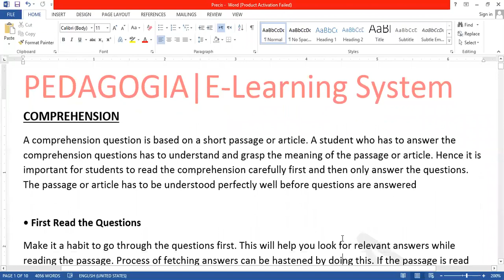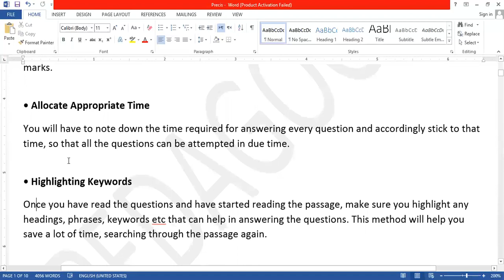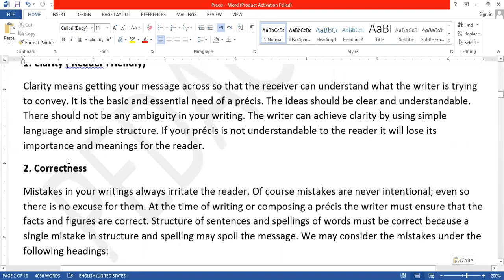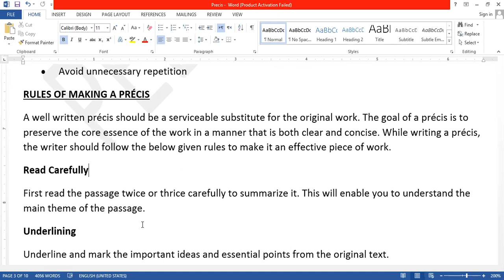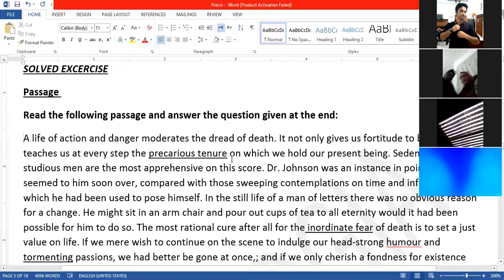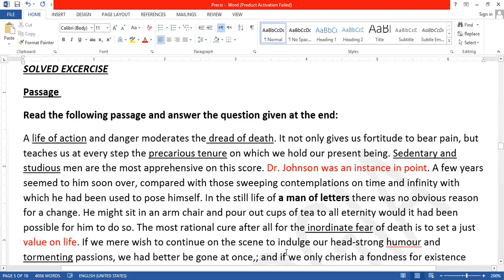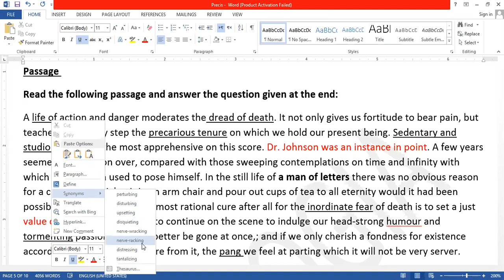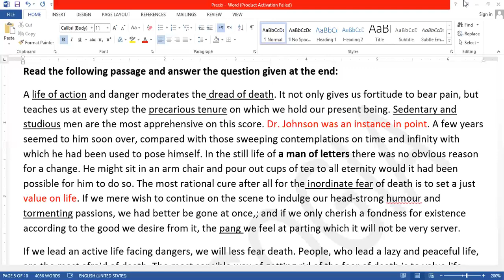Comprehension passage and Precis writing for 10th and 2nd year lecture 1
Comprehension passage and Precis writing for 10th and 2nd year
All basic rules and sample paragraph